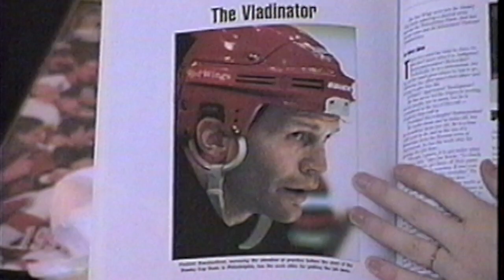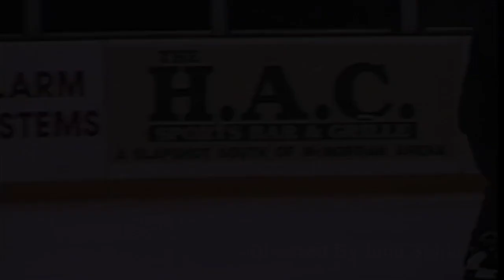1997 - Christmas Morning and Ice Skating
Christmas morning at Huckleberry with Matthias and skating later at McMorran Ice Arena